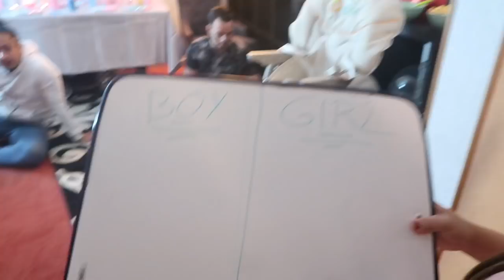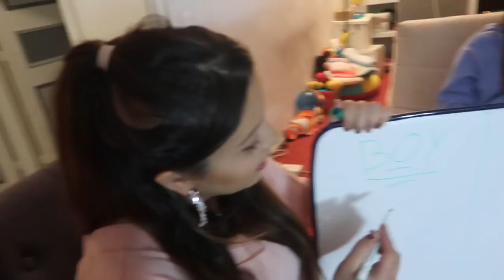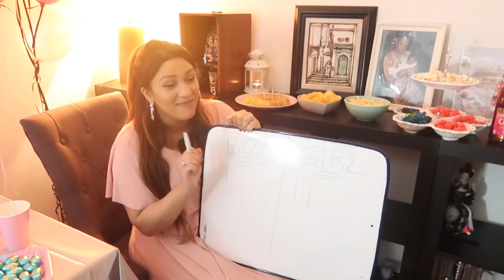Fille ou Garçon ? RÉVÉLATION DU SEXE DE BÉBÉ ! 👶🏻🍼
Hello la Garnier Familyyyy!!! Je sais que vous aviez haaaate!! Voici l'annonce du sexe de bébé n•2